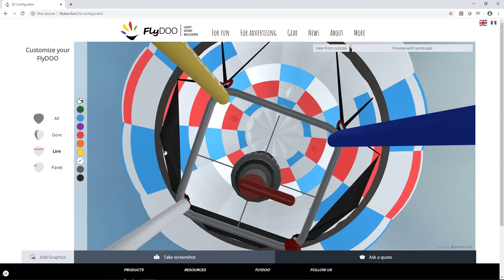FlyDoo Hot Air Balloon customization in Interactive 3D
Flydoo breaks the mold with their immersive Hot-air Balloon configurator using Emersya's Interactive 3D.

Paint on your colors, add custom graphics, then enjoy the 360° view from the cockpit!